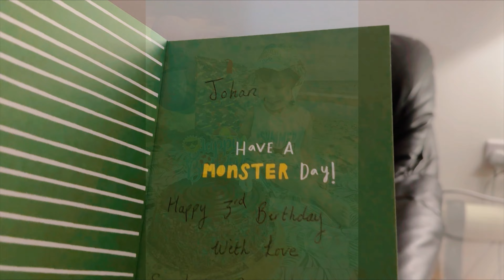সমুদ্র পাড়ে জন্মদিন পালন | Johan’s 3rd Birthday Celebration | UK Boscombe Beach | ইংল্যান্ড